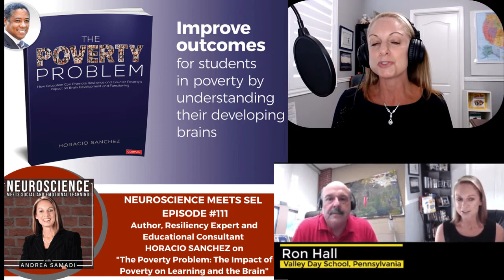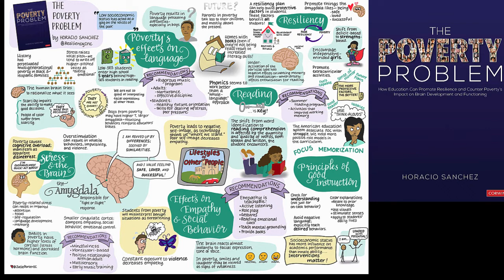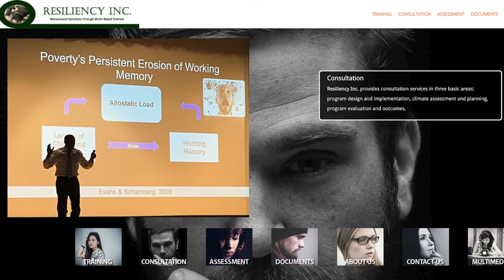Panel Interview on ”The Most Significant Insight from Neuroscience That Could Transform Education”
Welcome back to the Neuroscience Meets Social and Emotional Learning Podcast for our very FIRST Panel Interview and EPISODE 177.

For those new, or returning guests, welcome! I'm Andrea Samadi, author, and educator from Toronto, Canada, now in Arizona, and like many of you listening, have been fascinated with learning and understanding the science behind high performance strategies that we can use to improve our own productivity in our schools, our sports, and workplace environments.

This week, I’m thrilled to welcome back 4 guests to our very first panel interview, with Horacio Sanchez, and Tom Beakbane, author of How to Understand Everything. Consilience: A New Way to See the World"

This panel was actually Tom Beakbane’s idea, after his EPISODE 144  this summer, he mentioned that he had listened to Dr. Lieff’s episode on his book, The Secret Language of Cells, and thought it would be a good idea if we hosted a panel discussion in the near future. Not wanting to miss any opportunity to learn something new, I agreed, and wrote down the idea, thinking of late Fall for this panel discussion. When the time felt right, I emailed Horacio Sanchez, Jon Lieff, Howard Rankin and Tom Beakbane with the idea, and all agreed immediately, and it was set in stone.

Today I want to welcome back all 4 speakers to our discussion, and will give their background, so you can see where they have come from, as you listen to their thoughts and ideas on this episode.

The topic for today will be “What is the most significant insight from neuroscience that can transform the future of education” so as I read through each speaker’s bio, you can think of how their experience can contribute to this topic, with some ideas that we can all take away and think about the action steps that we can bring to our schools or workplaces. I really do believe that these ideas can transform our results, and it just takes you, the listener, to implement one idea at a time, for this change to occur.

Here’s today’s panelists.

I want to welcome each of our guests to the podcast today: Horacio Sanchez, Dr. Jon Lieff, MD, Dr. Howard Rankin, Ph.D, and Tom Beakbane. Welcome! It’s incredible to see you all again. Thanks for being here.